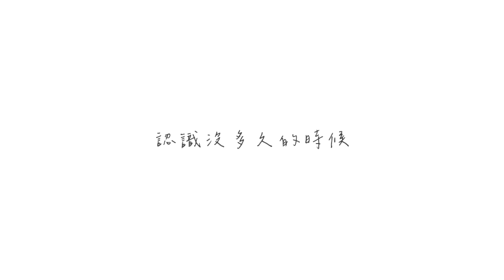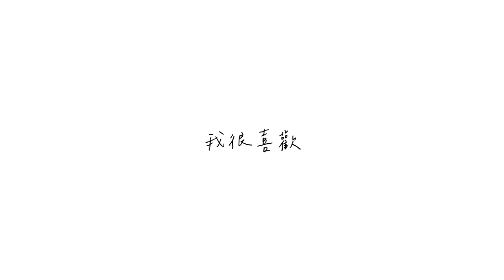2023. 政瑄 & 怡珊 婚禮紀錄SDE快剪快播 [ 魔法設計工作室 ]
免責聲明:
本工作室僅提供新人攝影剪接服務，本影片為錄影附贈之MV，作為欣賞用途
無個人營利問題，如有相關違法告知後，本工作室會於24小時內撤離影片，謝謝。

動態錄影：方舟影像-Bemock
動態錄影：愛蒂莃亞影像-傳因
SDE剪接：魔法設計影像工作室-小宇

魔法設計工作室 製作 THE MAGIC DIGITAL
camera & lens：EOS 5D2 / SONY A7IIII / 24-70 / 35